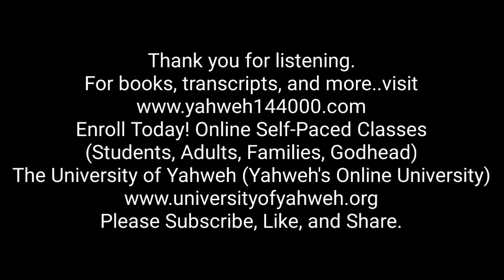The Marks Explained: This Battle is Fought in the Mind